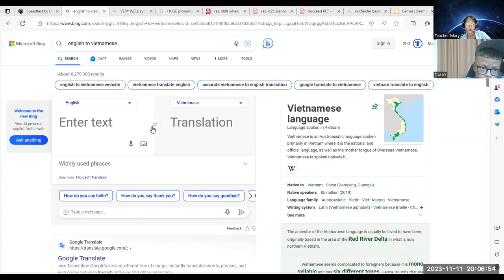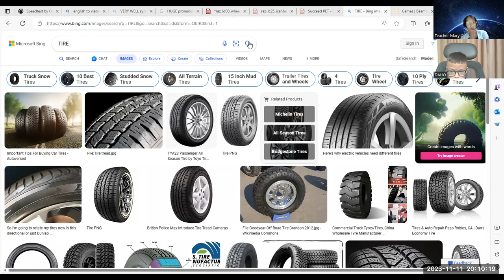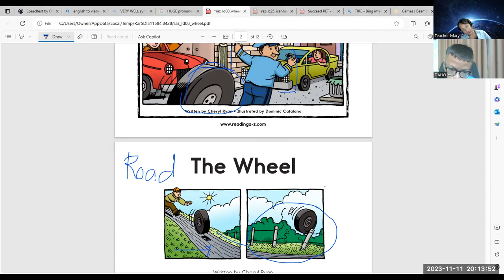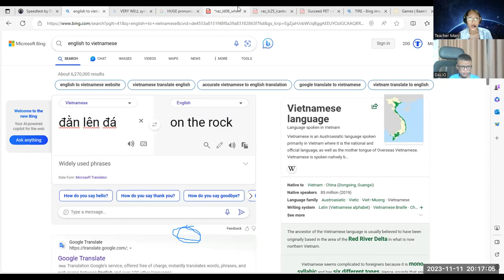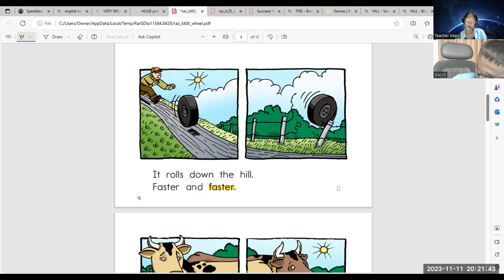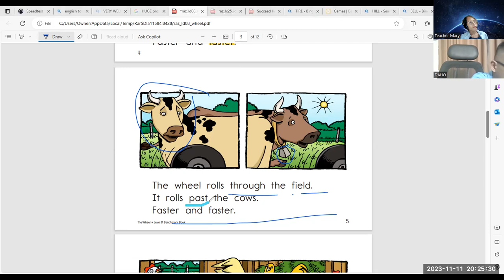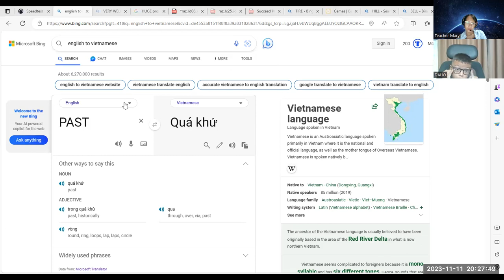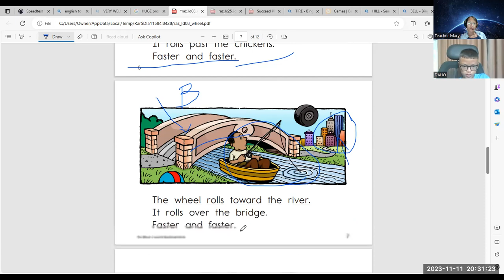Cô Merry dạy tiếng Anh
Part III Session 14